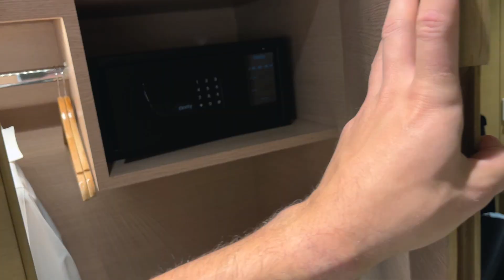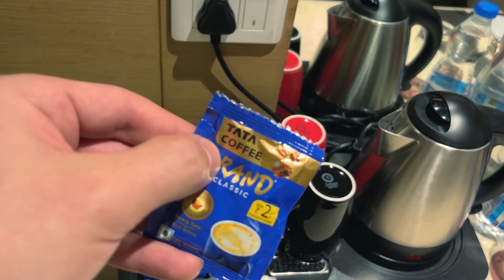ETIHAD CREW – Flying To Chennai, INDIA (Hotel Room Is Awesome!)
Abu Dhabi To Chennai, India. Presenting a cool hotel room in Today's vlog.

Your viewership and support are appreciated.